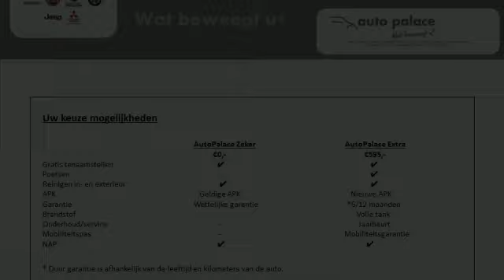Ford Focus 1.8 92KW WAGON